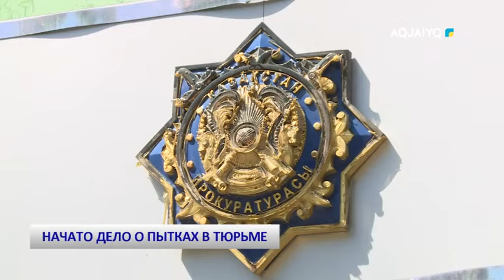НАЧАТО ДЕЛО О ПЫТКАХ В ТЮРЬМЕ